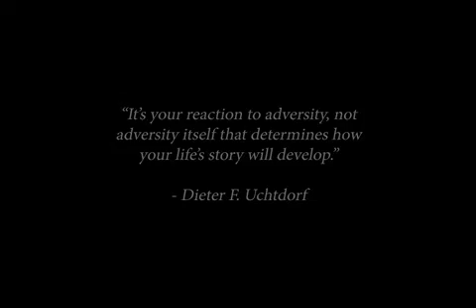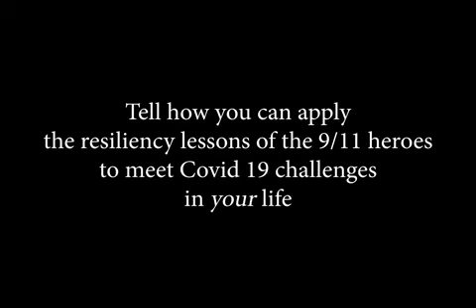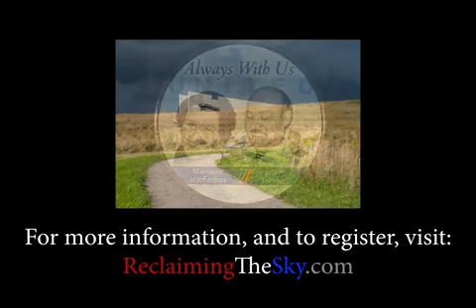RTS Essay Competition 2021 - Narrated by Debbie Irwin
"Reclaiming the Sky" Resiliency Essay Competition provides an opportunity to tell how lessons of courage reflected in the stories of 9/11's aviation heroes can help you meet Covid 19 challenges in your life. See full details at reclaimingthesky.com.

Narration - Voiceover work done by Debbie Irwin